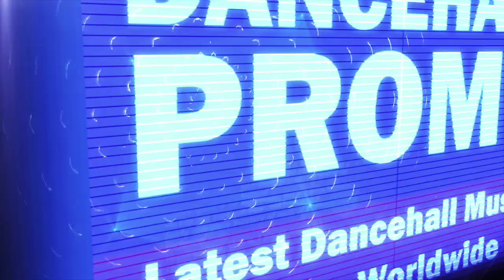I Octane - Nah Eat (Equal Rights Refix) May 2017